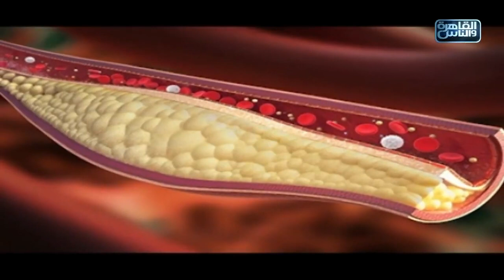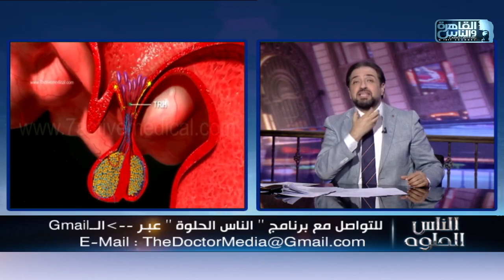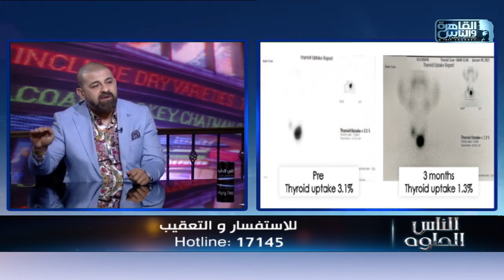معلومات مهمة عن أورام الغدة الدرقية الحميدة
أهم الأسئلة حول أورام الغدة الدرقية الحميدة
هيجاوبكم عليها أ.د أسامة حتة هنا 👈🏻

لحجز موعد في أكبر مراكز الأشعة التداخلية :
📌مصر الجديدة📌

العيادة الاستشارية للأشعة التداخلية( ICC ) *
🏥75 ش ابوبكر الصديق - ميدان سفير
📌التجمع الخامس📌

مركز بريمير للأشعة التداخلية وقسطرة القلب (PIC) *
🏥مبنى ميديكال بارك الدور الرابع - شارع التسعين - خلف المستشفى الجوي
📌الشيخ زايد📌

عيادة أ.د/ اسامة حته للأشعة التداخلية -الشيخ زايد *

🏥توين تاورز مبني C الدور الرابع عيادة G خلف شركة منصور اوبل علي المحور المركزي

Hotline: 17145